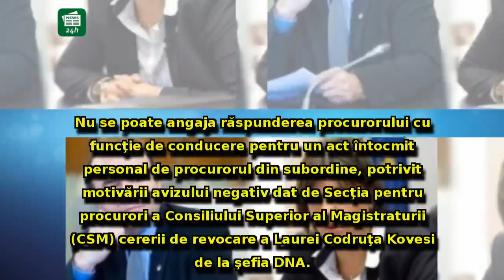Tudorel Toader face praf raportul CSM: 'E o cosmetizare a ceea ce a zis Laura Codruța Kovesi'